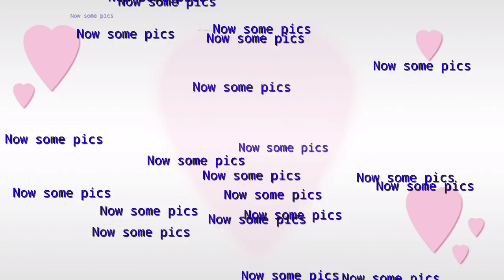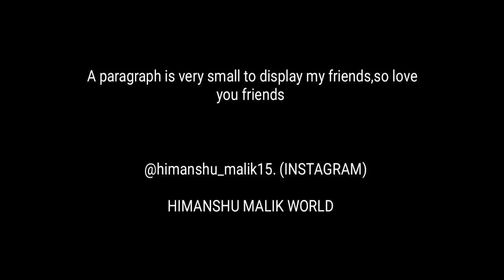FAREWELL 2K20 🥺 || Himanshu Malik World || 10th class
Hii guys,

EPISODE :1
FAREWELL 2K20
TYPE: LIFESTYLE

This is my vlog of my farewell.
So guys I hope you enjoy my video

Guys supporting me by free
Step 3: Share my video with your friends and relatives on facebook, whatsapp and instagram.